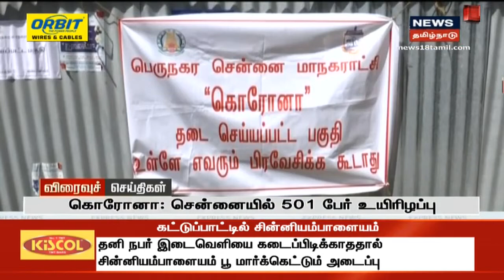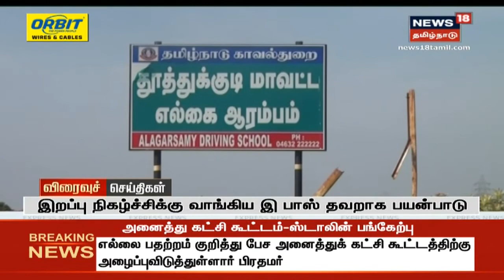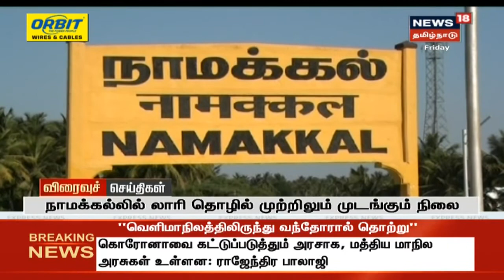நண்பகல் விரைவுச் செய்திகள் | Mid-Noon Express18 Headlines | News18 Tamil Nadu | 19.06.2020